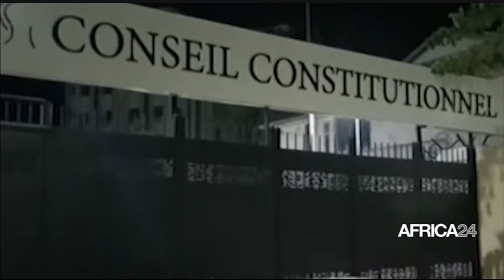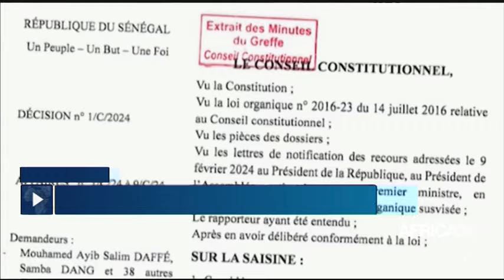Le journal du vendredi 16 février 2024 – 19H GMT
-Sénégal : le Conseil constitutionnel annule le report de la présidentielle
-Union Africaine : Politique, éducation au menu des échanges à Addis-Abeba
-ONU : Philémon Yang candidat unique de l’Afrique